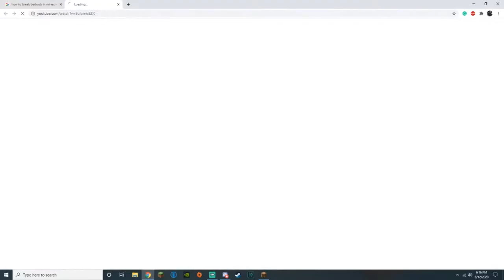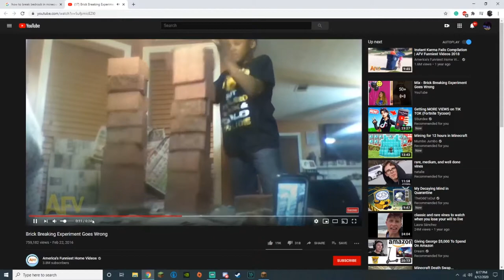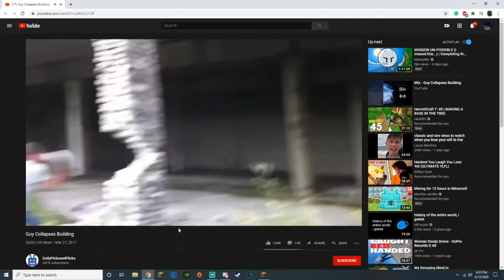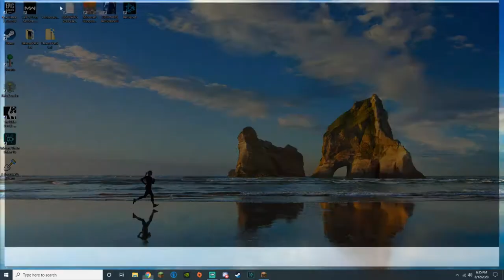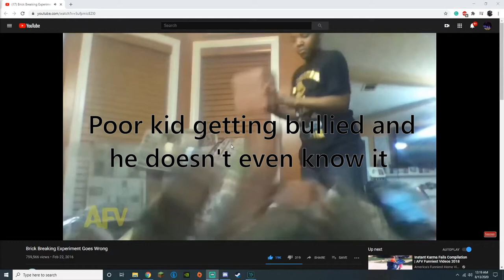Brick Penetration [SMPLard]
We laugh way too much at a brick-breaking experiment.